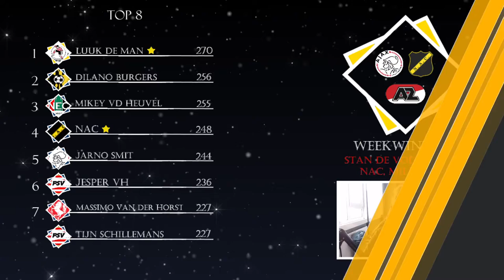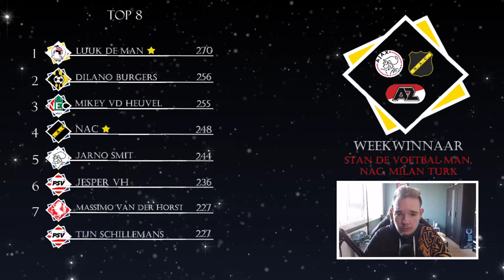EREDIVISIE VOORSPELLEN - SPEELRONDE 32